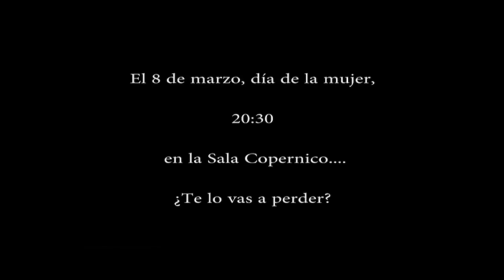Sisters Sing the Reggae Queens PROMO 8 de Marzo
Imágenes: Santi Carneri.
III Aniversario de Sisters Sing The Reggae Queens el 8 de Marzo en la Sala Copernico de Madrid. Nunca antes se habian juntado tantas mujeres representando el Reggae femenino, expandiendo el mensaje "One Love", con el principal objetivo de ayudar a las familias víctimas de la situación actual en nuestra Península. Por ello todos los fondos serán destinados a la Organización "Save The Children".